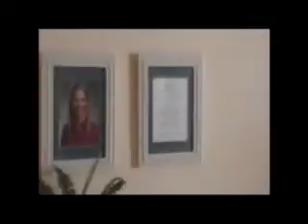Loving Abby's House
For Abby's House Display